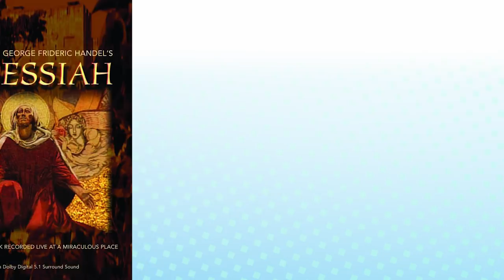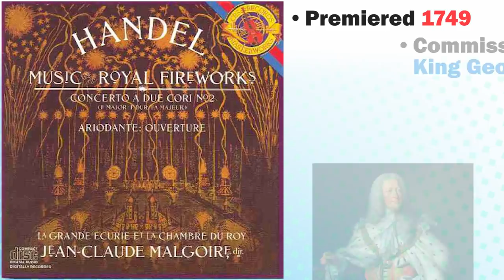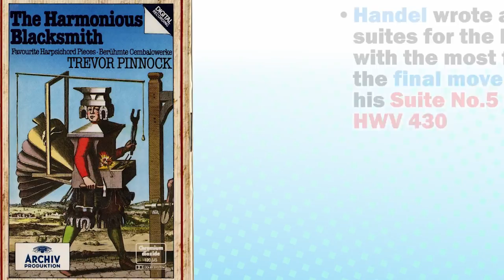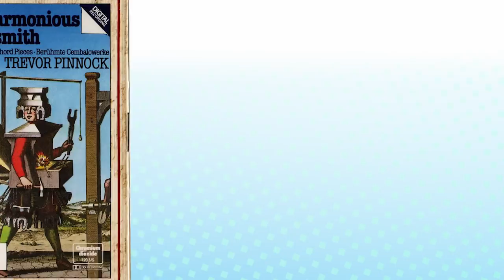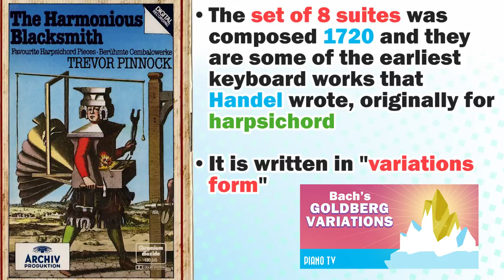The Music of Handel: 5 Baroque Favorites